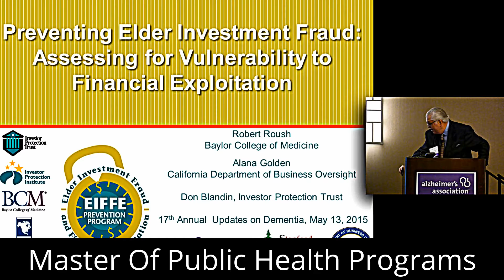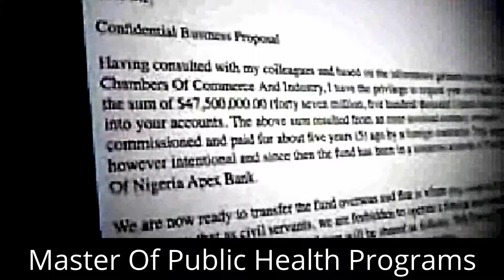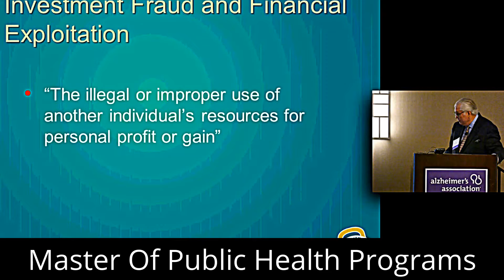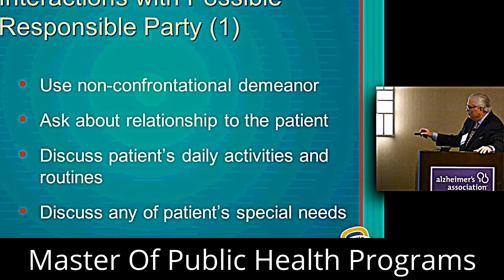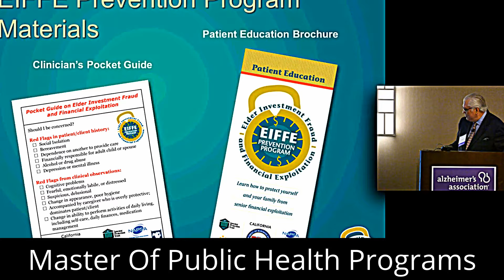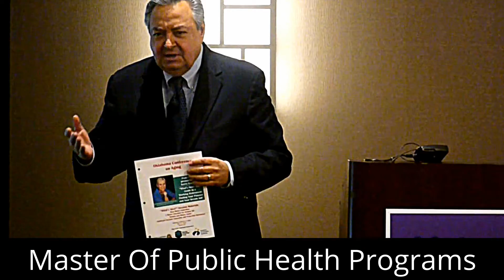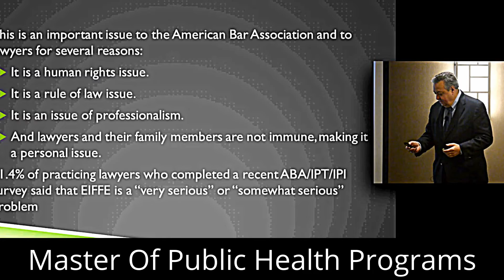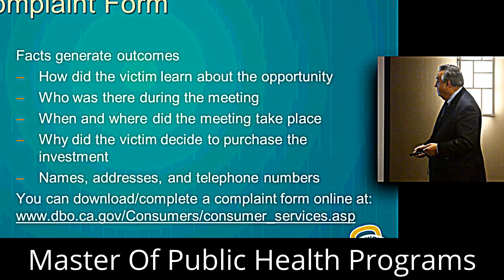Master Of Public Health Programs - Preventing Elder Investment Fraud: Assessing for Vulnerability to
MPH (or mph) is a three-letter abbreviation that refers to miles per hour, a measurement of speed

MPH may also refer to:

Make Poverty History, a campaign to end poverty in Africa
Manlius Pebble Hill School, an independent, pre-K to 12 school in DeWitt, New York, USA
Martinair's airline code
Master of Public Health, a master's degree in public health (typically written M.P.H.)
Mater Private Hospital, a private hospital in Dublin, Ireland
Methylphenidate, a medicine for Attention Deficit Hyperactivity Disorder
Mobile Pedestrian Handheld a Mobile DTV standard for use with ATSC stations
MPH Bookstores, a Malaysian bookstore chain
MPH Entertainment, Inc., an American film and television production company
MPH (transmission system), a modulation system used for transmission of digital television
MPH, a super-speed super-hero character in the comic book series Astro City
Godofredo P. Ramos Airport IATA Code, an airport in the Philippines